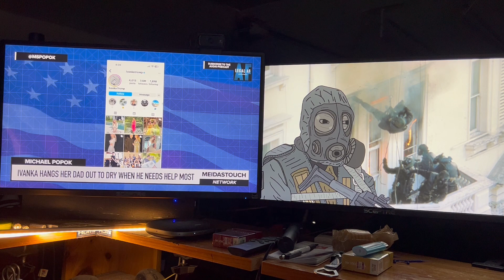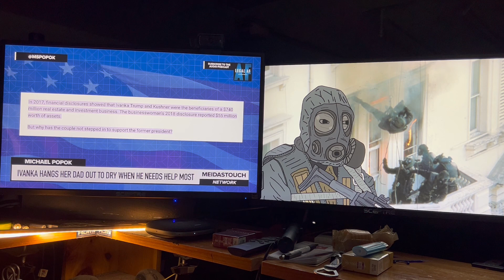Down By The River 2024